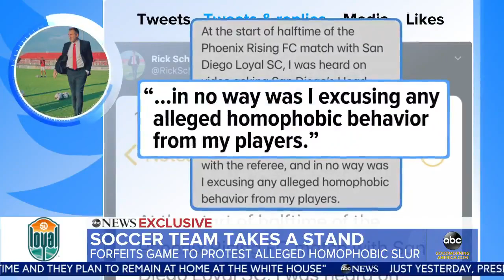This type of behavior does not belong in sports.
Kudos to Landon Donovan and Collin Martin for standing up for right over wrong.